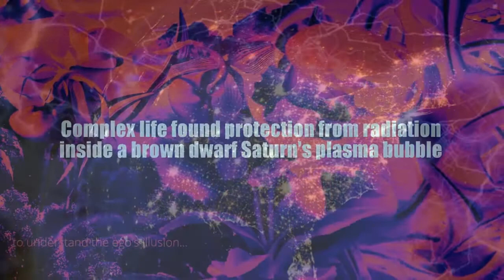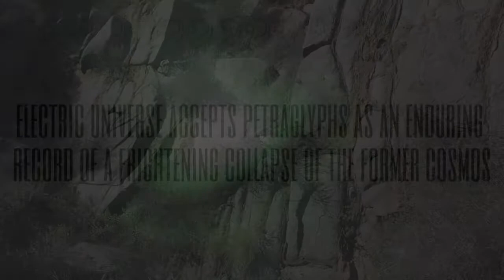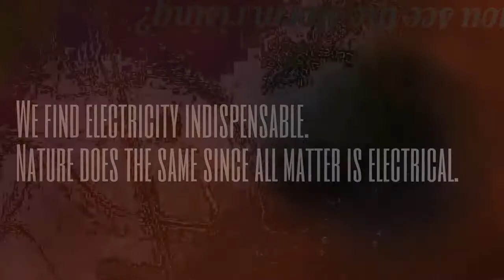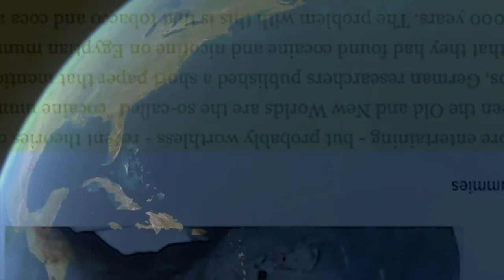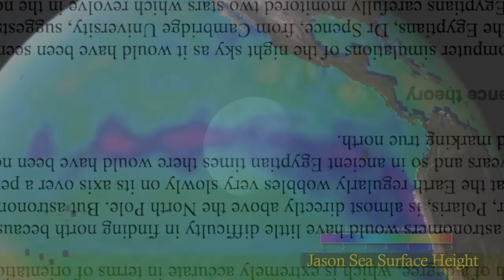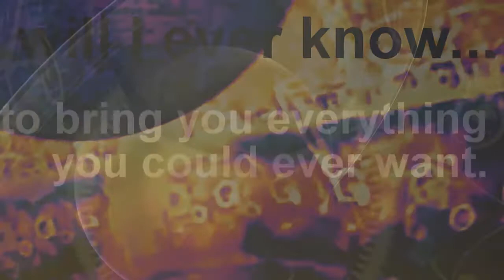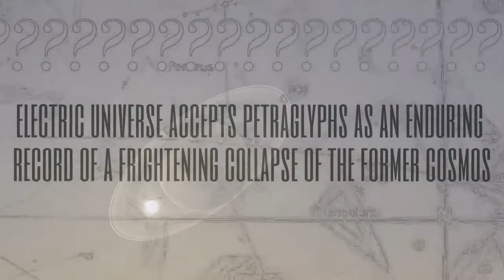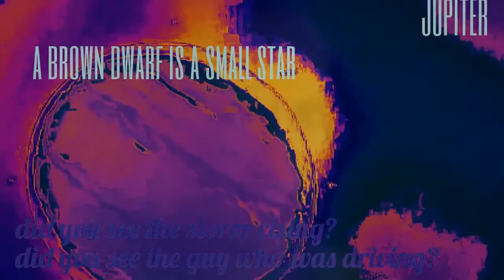Cultural Integrity -Wallace Thornhill's Cause and Effect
One cannot divorce Cause and Effect and call it science.
Believing in Relativity,
means you believe in
at least one direction
you cannot point.
Each planet is a small cathode in the solar discharge with a cometary plasma sheath.
There is an intermittent circuit for transferring charge from the inner planet to the outer when they are aligned with the Sun.
Energy requires the presence of matter.
Renormalization. When philosophers started saying reality is all in the mind, and they had to go out and get real jobs.